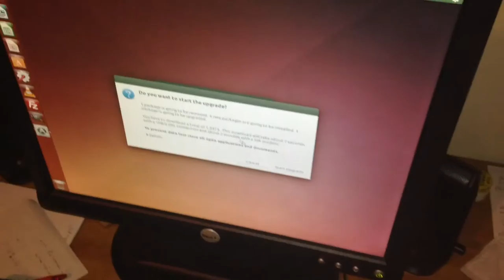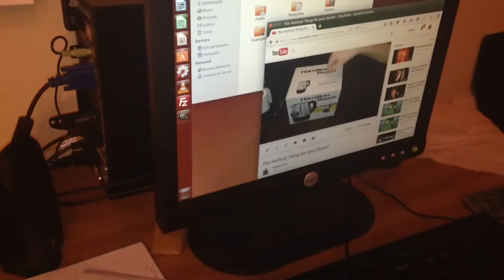Is a Portable OS Installation Worth it? [Generation One: "Wolfboy Tech"]